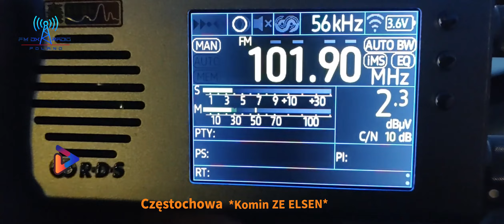[FM DX] 101 9 MHz Twoja Polska Stacja Pickup in the center of Piotrków Tryb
🏢QTH: Piotrkow Tryb, Łódzkie, Polska 🇵🇱
📻RX:  Tuner FM TEF 6686 NXP Ver.2.00 + Telescopic Antenna
🗼TX:  Częstochowa *Komin ZE ELSEN*
📡TX PWR:  0.5 kW ERP Recept. in V
➡ PI:      37DD